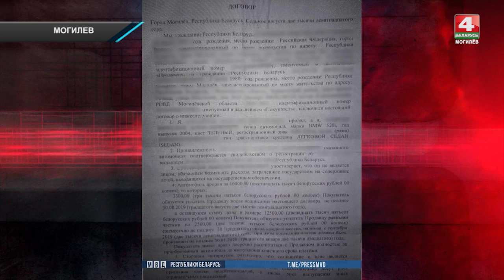В Могилеве мошенник обманывал продавцов автомобилей [БЕЛАРУСЬ 4| Могилев]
В Могилеве правоохранители устанавливают тех, кто пострадал от рук мошенника.

Мужчина находил в интернете объявления о продаже автомобилей и предлагал их владельцам купить машину в рассрочку равными долями в течение нескольких месяцев. Но, получив автомобиль, мужчина сразу оформлял его на подставных лиц, свои договорные обязательства не выполнял, машину продавал по заниженной цене, а деньги присваивал. В итоге общая сумма долга перед продавцами достигла 150 тысяч рублей. Преступную деятельность мошенника пресекли сотрудники 11-го управления главного по борьбе с организованной преступностью и коррупцией МВД Республики Беларусь.
Если и вы или ваши знакомые также стали жертвами мужчины, или вы владеете информацией о его причастности к преступлениям, просьба сообщить об этом по телефонам , 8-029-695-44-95, 102.